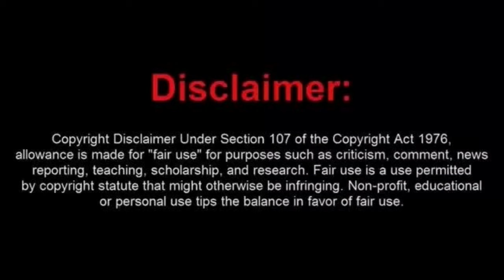Judge Stops a Dim Bulb Sovtard From Incriminating Himself